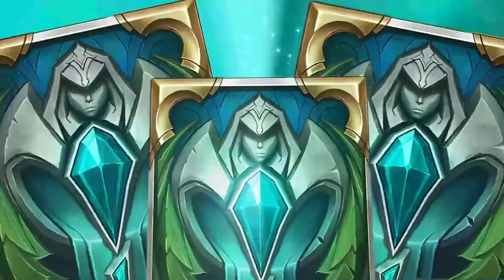Minah Swiftfoot Kicks Watcher to The Board - Lissandra Trundle - Legends of Runeterra - Patch 2.3.0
Deck Code : CECQGBABAUEQUAYBAEBRIMQBAIBAKAIBAIYQCAYBAYCAEAYCCQLACAQCBIBAIAIGBYAQCARBAEAQGAQF

Timestamps :
0:00​​​​​​​ Preview
0:35​​ Game 1 VS Lissandra Trundle (Shadow Isles)
22:24​​ Game 2 VS Aphelios Twisted Fate

- Draklorn Inquisitor
- Homecoming

Legends of Runeterra Indonesia